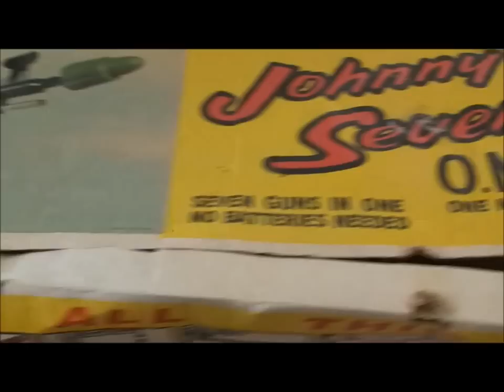Johnny seven One man army (O.M.A)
a very rare johnny seven O.M.A for sale on ebay, your chance to own this collectors item, come from  a private collection and never played with only fired for demo. comes with all its accessories and has an extra white bullit not shown in the video. the box is their but alittle tatty but still boxed.